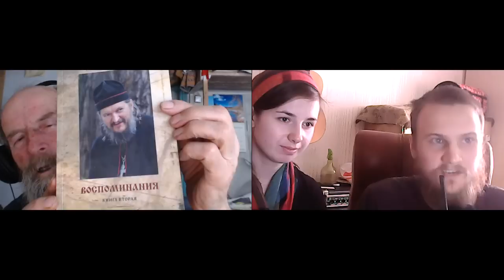1Иоан.3:13 Не дивитесь, если мир ненавидит вас. 16.03.2015